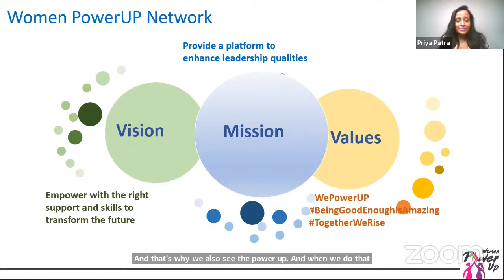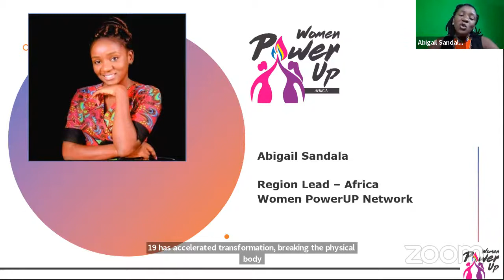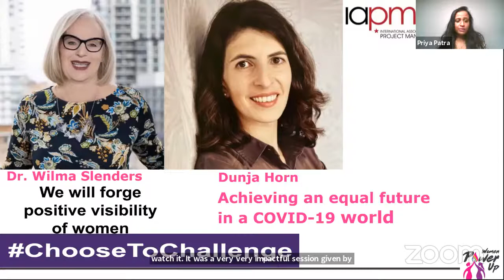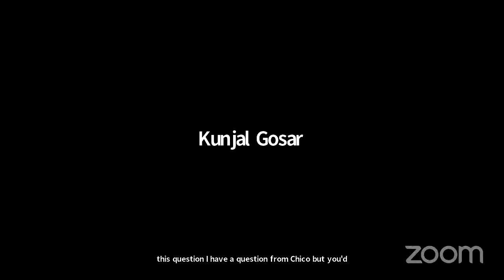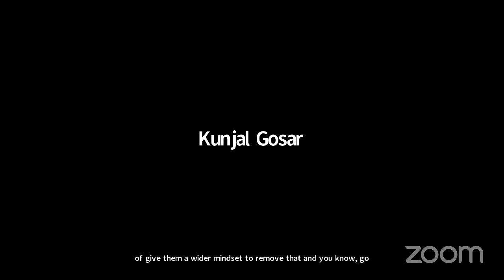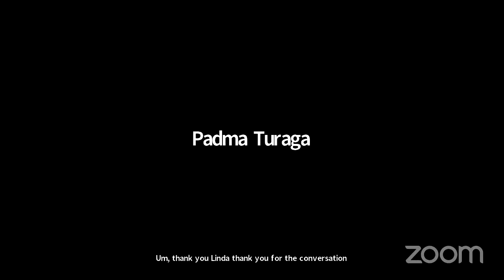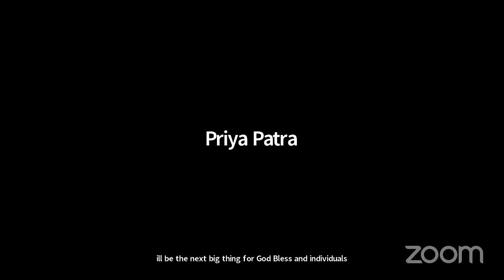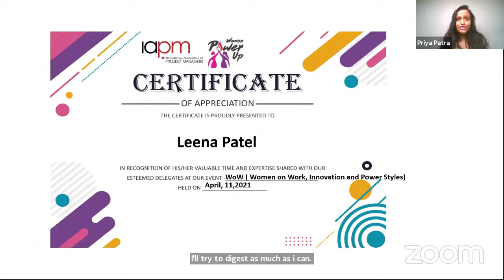WoW-Women on Work: Innovative Leadership and Power Styles